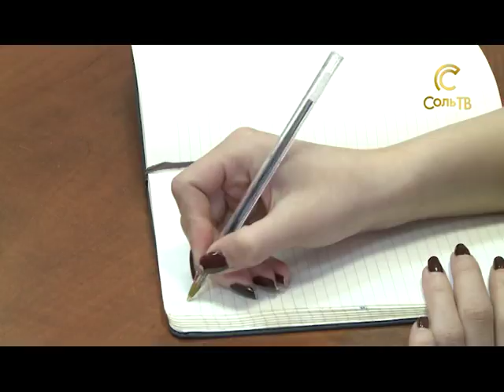Экзамены близко_11.05.2017_СольТВ